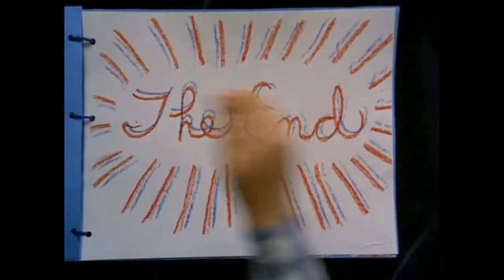Трудный ребёнок 3 (Problem Child 3, 1995) - Трейлер к фильму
Трейлер к фильму Трудный ребёнок 3 (Problem Child 3, 1995)

Малыш Хили учится в начальной школе и с трудом поддается воспитательному процессу. Учительница считает маленького хулигана исчадием ада. Родители едва успевают отбиваться от жалоб. Вдруг, неожиданно для всех и для себя, мальчишка влюбляется в одноклассницу по имени Тиффани.

Но девочка его даже не замечает. Зато она весьма благосклонна к трем другим мальчикам, его постоянным соперникам. Это означает только одно — войну! Для начала наш герой решает как следует поколотить конкурентов. Кроме того, у него в запасе есть масса средств, чтобы доказать, что он самый лучший.